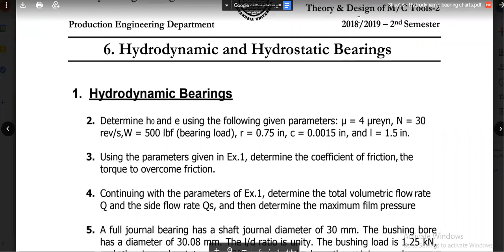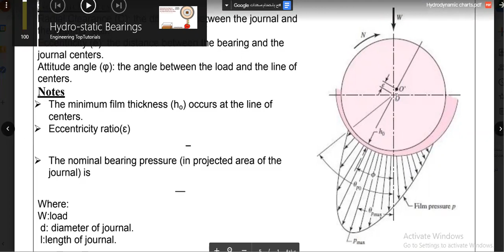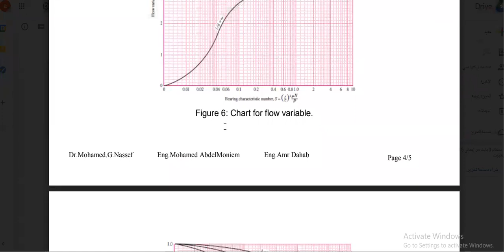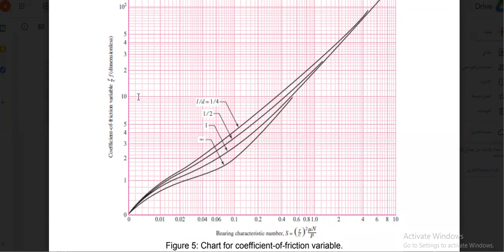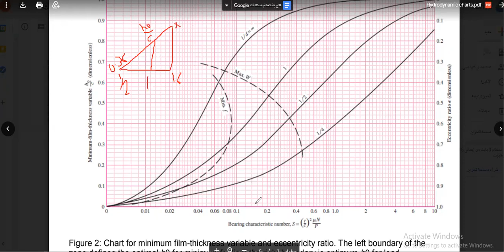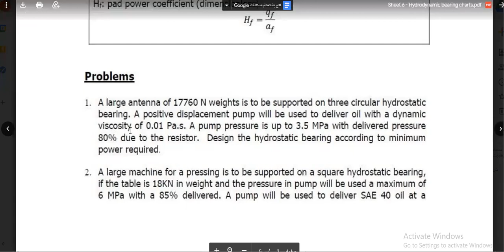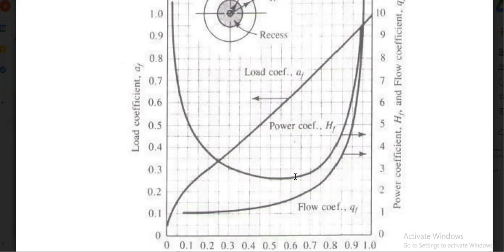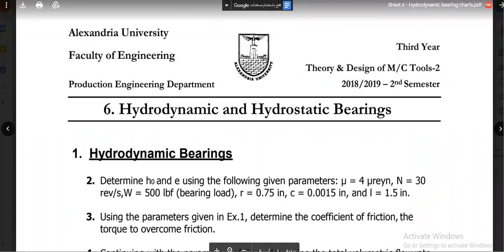Hydrodynamic and hydrostatic bearing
PE364-Theory and design of M/C tools 2